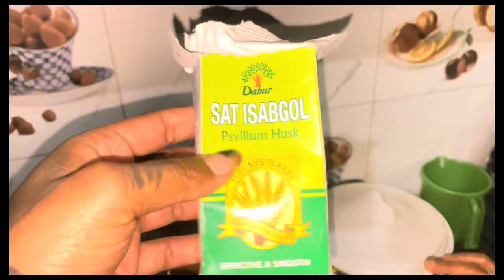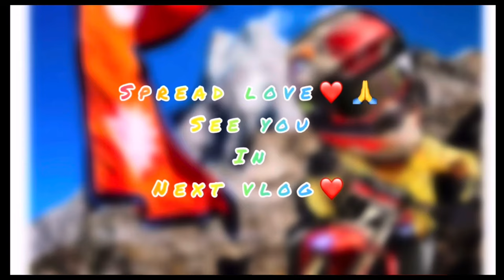Family snga ko ramailo pal❤️